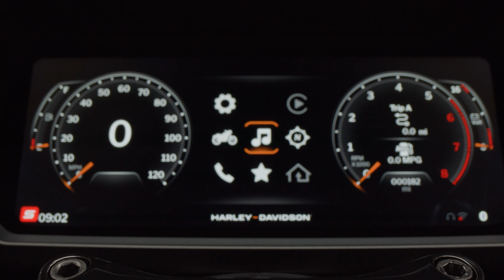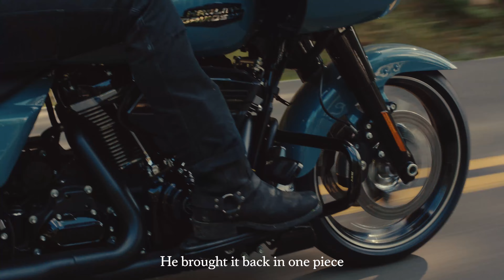2024 Harley-Davidson CVO Road Glide ST Motorcycle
Learn more about the all-new 2024 Harley-Davidson CVO Road Glide ST ➡️

Video Credit @harleydavidson  @HarleyANZ